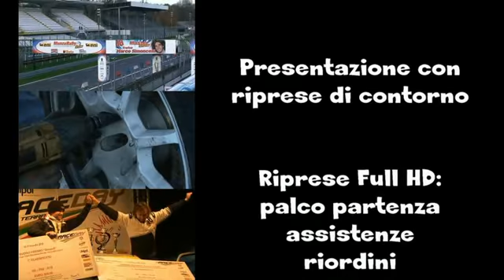Cameracar Rally Valli del Bormida 2014 Guidi-Canale Kadett GSI A7 2°di classe - PS 6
Rally Valli del Bormida 2014
Flavio Guidi-Maurizio Canale
Opel Kadett GSI A7
LucaVideo Cameracar